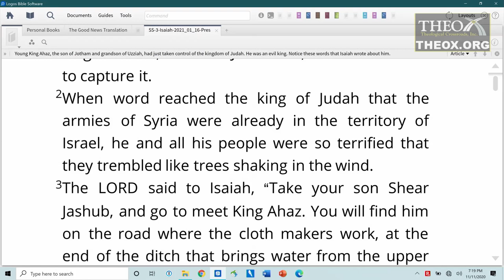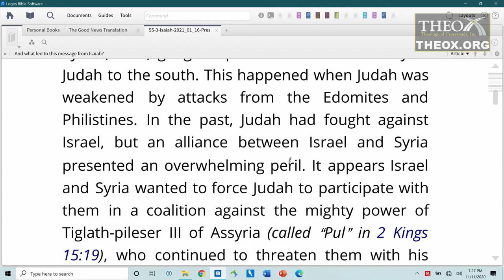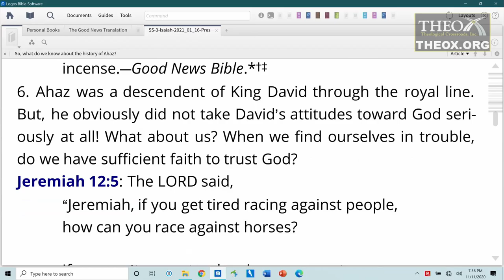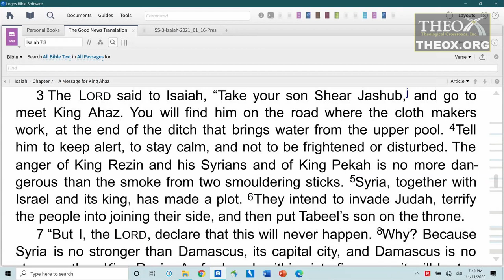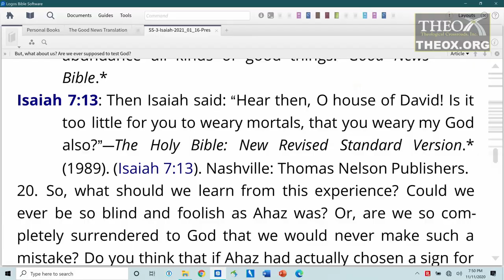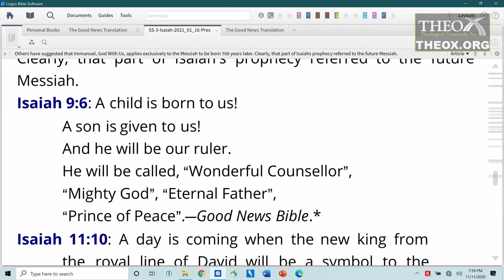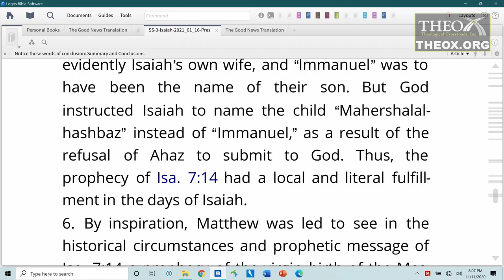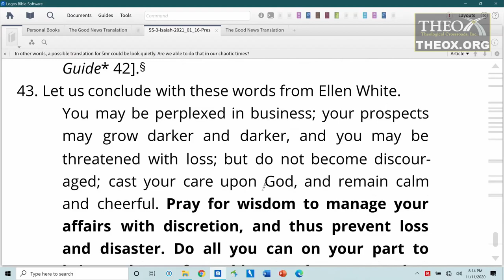3. When Your World is Falling Apart (January 16) Ken Hart Sabbath School 2021 Quarter 1 "Isaiah"